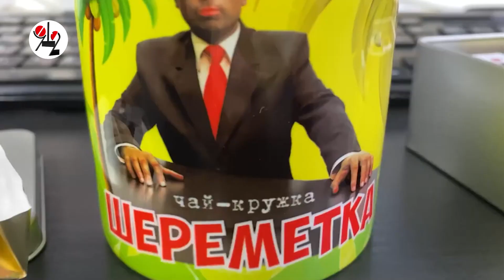Чоповец в Ельцин-центре дорисовал картину за 75 млн.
60-летний охранник в первый день службы казенной ручкой пририсовал глазки на картине ученицы К. Малевича